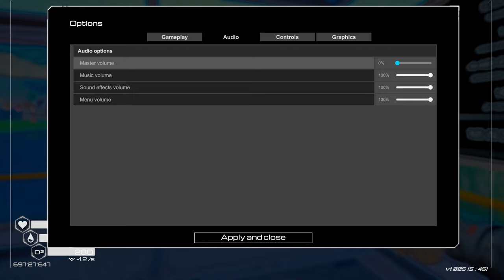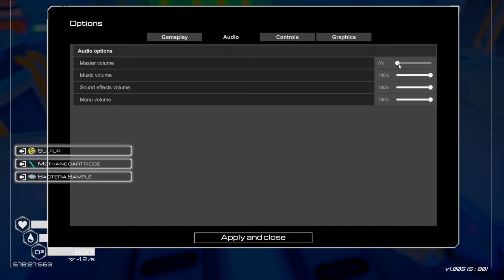[Planet Crafter] Part 11# Moving Stuff and Bugs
subnautica but on mars planet crafter